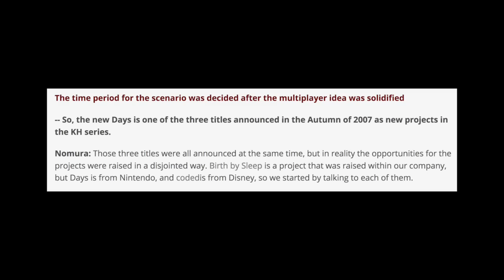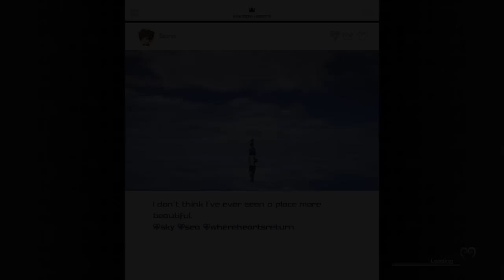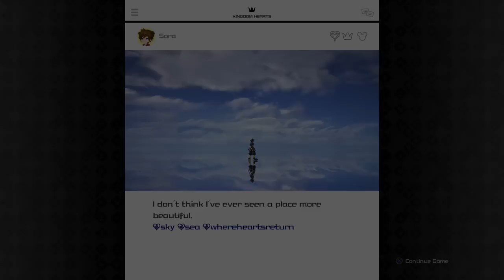Kingdom Hearts 3 | Calm Before the Storm - Part 36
Jacob and Joey reflect on their feelings about the game so far, the series at large, and discuss many more interesting(?) topics on their way to the Keyblade Graveyard.

Kingdom Hearts 3 is published by Square Enix, and available on PS4 and Xbox One.